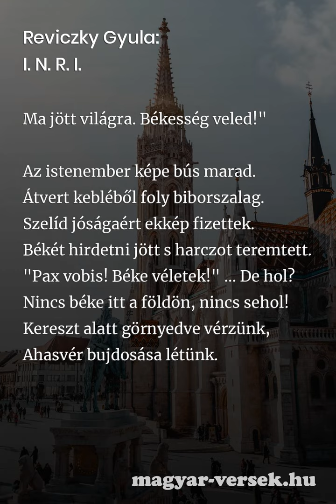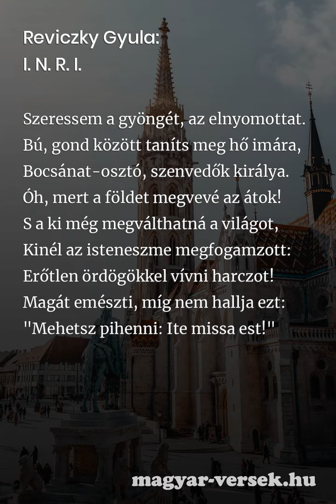Reviczky Gyula: I. N. R. I. [Vers]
Reviczky Gyula: I. N. R. I.. A magyar költő, Reviczky Gyula hosszú verse. Költészet, szép magyar versek. Gyere, olvasd el te is